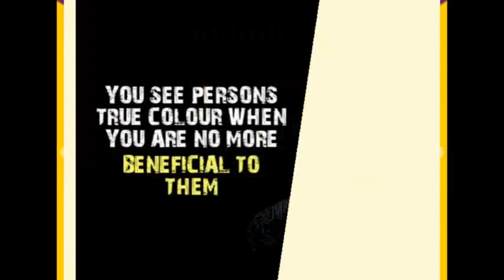Dangerous Motivational Meaningfull Pictures